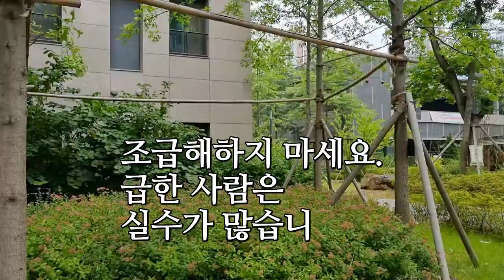행복을 위한 아홉가지 다짐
행복을 위한 아홉 가지 다짐
다산동 아파트 푸른 정원
연주곡 지나가는 비

조급해하지 마세요.
급한 사람은
실수가 많습니다

화를 내지 마세요
이성을 잃어 가슴을
멍들게 합니다

시기하지 마세요
창조와 생산이
중단됩니다

낙심하지 마세요
절망이 눈덩이처럼
불어납니다

외로워하지 마세요
세상의 주인공은
당신입니다

못남을 한탄하지 마세요
그 모습 그대로
승리를 보이라는 뜻입니다

속이지 마세요
몸에 종기를 키우며 사는 것과 같습니다

게으르지 마세요
스스로를 파괴시키게 됩니다

얼굴을 찡그리지 마세요
인생의 승패가 얼굴에서 시작됩니다

-좋아 보이는 것들의 비밀 중에서-